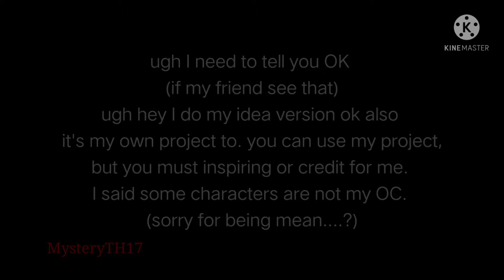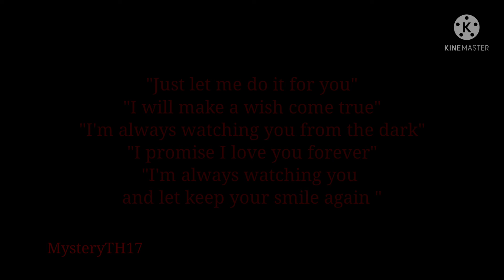I know you are bad but you are my brother(Original?) Part 6 (GCMM) (Ennd?) 🙃👇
hi guys it's me Misty. sorry for I not uploading video because I'm so busy with work OK, next my video it if Endita had to take care group Adrian kids. let me have some break. see you someday.

My characters in video :
Adrian, Easter, Estate, Lorelei, Enrique, Eternity, Phillip, Hayden, Kelsey, Rianda, Oceana, Cloudy, Garcia, Selena and Endita

My friend characters in video :
Jason and dark Jason (Mark plays)

My fandom characters in video :
Entity, Ensure, Null, Ender and Enn father (Minecraft)

Music in video :
Autumn leaves
Take me there
Thrill, the moment
Beyond the moon
Sweet dreams
Forest

guess who said that? (at 07:43)